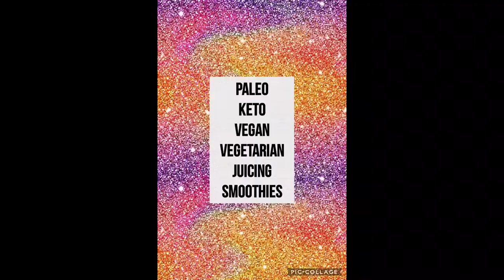GREEN SMOOTHIE DAY/ACV 26/30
The journey continues today is Day 26/30 of JJ Smiths 30-day green smoothie for Life challenge. Also my apple cider vinegar detox. We are now living in trying times. The struggle is real. Think healthy think Wellness think Fitness. Make sure that you are eating healthy make sure that you are doing some form of a cardio workout daily. Make sure that you are washing your hands throughout the day. Make sure that you are being safe and checking on the seniors. Make sure that you are checking on your parents. Make sure that you are Sheltering in place. Enjoy the video. Don't forget to